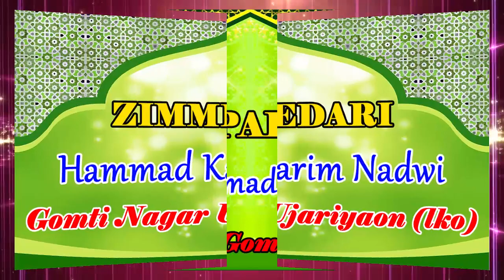Maulana Mohd Khalid Nadvi,Jalsa,Ujariyaon,Lucknow,Deeniyat Maktab,Hafiz Dada Masjid,On10.04.2019.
Maulana Mohd Khalid Nadvi,
Deeniyat Maktab,
Hafiz Dada Masjid,
Deeniyat Amma Ayesha Lilbanat,
Ujariyaon,(lko),Gomti Nagar,Lucknow,
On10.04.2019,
Haji Mohammad Sami Sahab,
CONVENOR,
Gomti Nagar Ujariyaon (lko),
Nazim e Jalsa,Maulana Hammad Karim Nadvi,
Maulana Faisal Qasmi Sahab,
Maulana Jameel Siddqi Sahab, (Lucknow),
Maulana Mohd Khalid Gondwi Nadwi,
SARPARAST,
Haji Mohammad Iqbal Sahab ,
Vivek Khand Gomti Nagar (lko),
ZIMMEDARI,
Hammad Karim Nadwi.
TEACHERS,
01)  Maulana Faisal Qasmi Sahab ,
02)  Maulana Nadeem Ahmad Qasmi Sahab ,
03)  Maulana Hammad Karim Nadvi Sahab ,
ZERE EHTAMAM,
Deeniyat Maktab Hafiz Dada Masjid & Deeniyat Amma Ayesha Lilbanat  Ujariyaon (lko),

Thanks For Watching this Video on MUSHAIRA MEDIA; To view other such Latest And Superhit Videos of MUSHAYRA, Naat, Ghazal, Geet, Hamd, All India Mushaira, Mushaira E Shairaat, Aalami Mushaira, International Mushaira, Mazahiya Mushaira, etc. Please SUBSCRIBE to our channel and you will get latest update alert of all the new uploads.esha Sarfaraz,